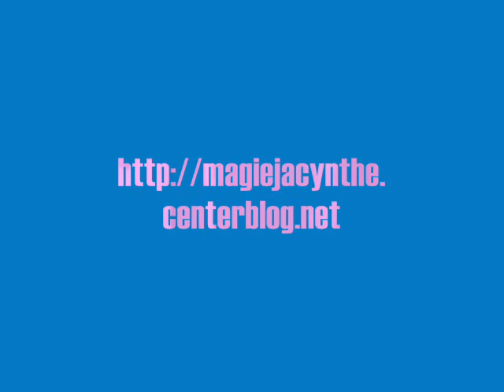Children's Paradise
Maintenant est venue le temps de vous présenter mon dernier née de mes créations vidéos angélique. Bon visionnement